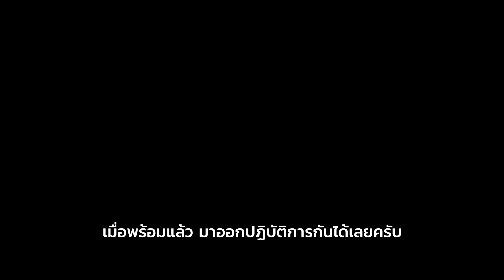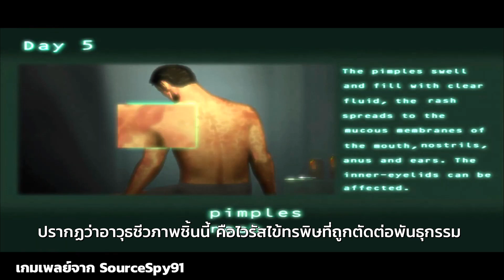Ubisoft Animus: Splinter Cell Pandora Tomorrow - ภารกิจพิชิตไวรัสมหากาฬ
มาพบกับภารกิจครั้งที่สองของหน่วย Third Echelon และ Sam Fisher ในการหยุดยั้งการแพร่กระจายของไวรัสด้วยฝีมือของผู้ก่อการร้ายพร้อมกู้วิกฤติในภูมิภาคเอเชียตะวันออกเฉียงใต้ ใน Ubisoft Animus ตอนที่ 9

เรารักวิดีโอเกม คุณเองก็รักวิดีโอเกม เพราะงั้นมากดไลค์เพจของ Ubisoft ตอนนี้เลย!